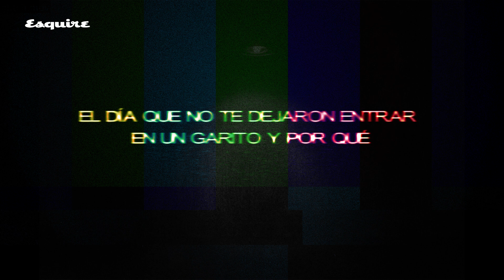"NO ME GUSTÓ NADA ir a 'La Resistencia' / Willy Bárcenas en El interrogatorio de Esquire Es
Guillermo Bárcenas, el líder de la banda Taburete, responde a las preguntas más comprometidas de la sección 'El interrogatorio'. ¿Ha estado en un coche de policía? ¿Quién es la última persona que le ha visto desnudo? La entrevista completa, aquí